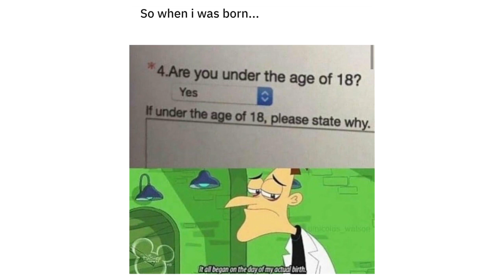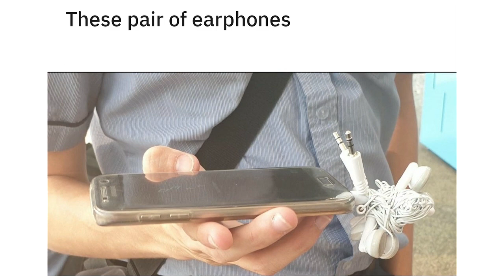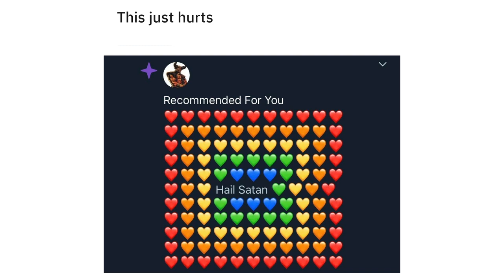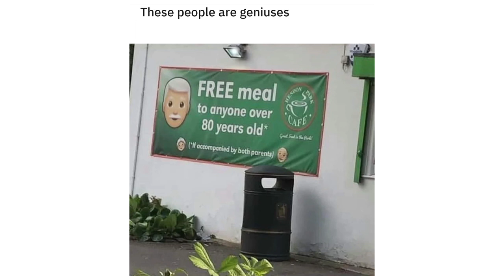MILDLY INFURIATING 134